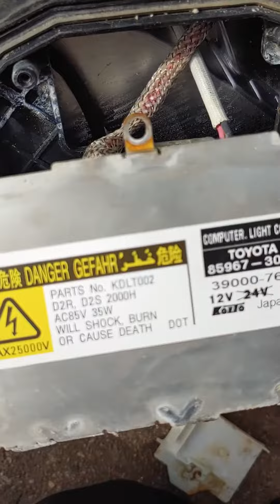04 PRIUS HI-DEF lights control box